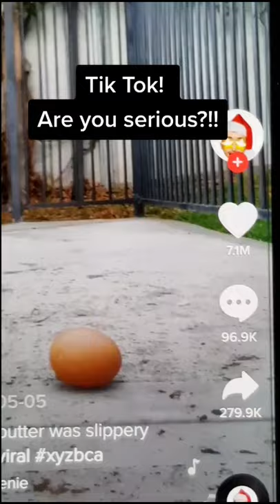painting | 🎁⬇️SUBSCRIBE now and WIN a PRIZE👇🎁